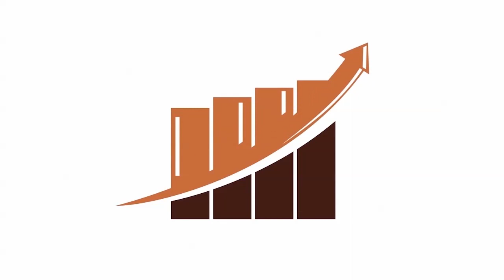SM Agora - 13/11/2019 - Alexandre Streb - Selo de Qualidade Sanitária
Mais de 40 restaurantes de Santa Maria ganharam Selos de Qualidade Sanitária nessa segunda-feira (11).

A iniciativa da Prefeitura, pioneira no interior do estado, é realizada pela Vigilância em Saúde, através do Programa de Categorização dos Serviços de Alimentação, que foi inspirado na experiência da Anvisa durante a Copa do Mundo de 2014.

O Superintendente da Vigilância em Saúde, Alexandre Streb, conta mais sobre o programa em entrevista a Andre Campos no SM Agora desta quarta-feira (13).

👉 A lista de identificação dos locais e categorias estará disponível no site da Prefeitura.